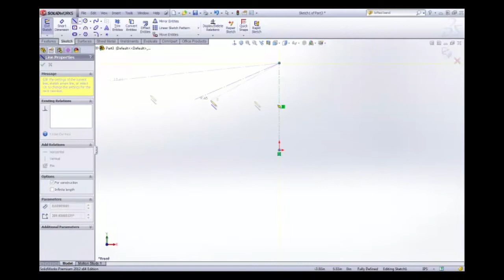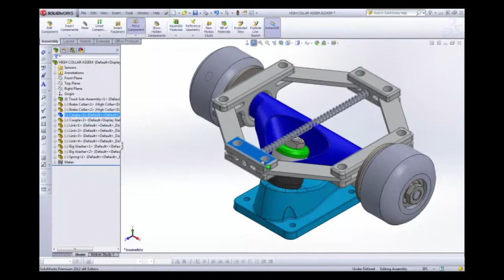MECHANICAL ENGINEERING and SOLIDWORKS by MudRock1221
mechanical engineers design things or they use their magical mathy skills to determine the strength of an object so that bridges don't fall into rivers or so that cars have crunch-down zones so passengers don't get hurt as much in crashes. I do all of my work in a program called SolidWorks. these models can be printed out on paper as instructions for machine shops or they can be read into a 3D printer.

Challenge me on what to make next! this could be to just make a model of an existing object or to try to design some new contraption.

Guitar played in the background is of my own doing (which is to say that i recorded myself playing it).

(no one has paid me to showcase SolidWorks or any of their designs)